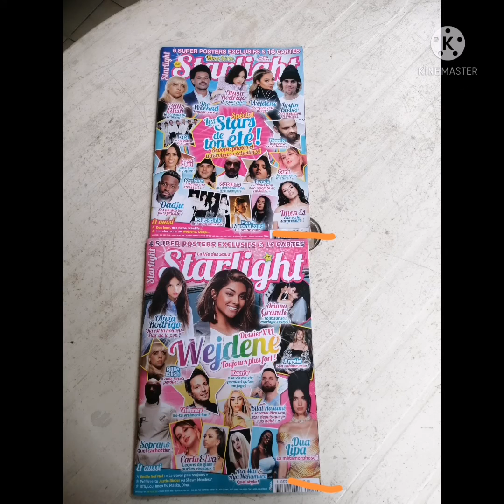vacances !! 😎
Soirées, piscine, amis, jeux 😎🏊🎉💃👯